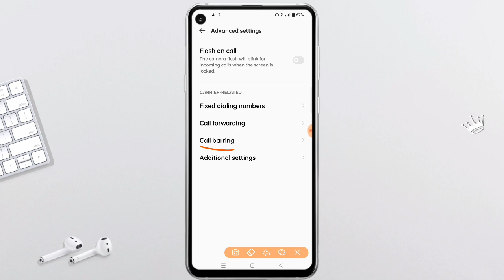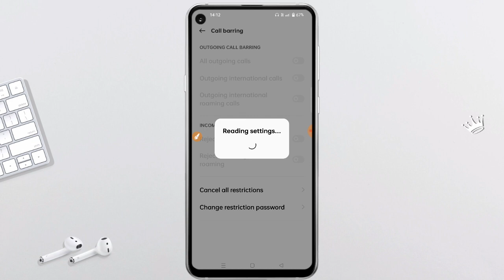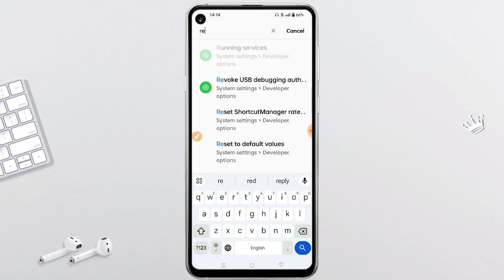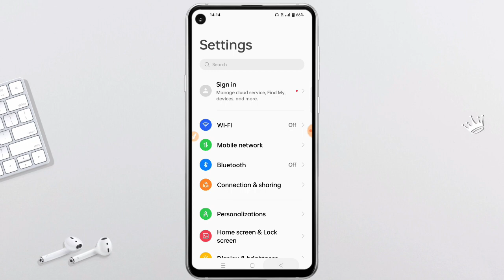Incoming Call Not Working Problem | Incoming Call Busy Problem | Incoming Call Not Coming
☞ 𝗛𝗲𝗹𝗹𝗼 𝗗𝗼𝘀𝘁𝗼𝗻 !!!

_________ ᴛʜᴀɴᴋ ʏᴏᴜ. _________